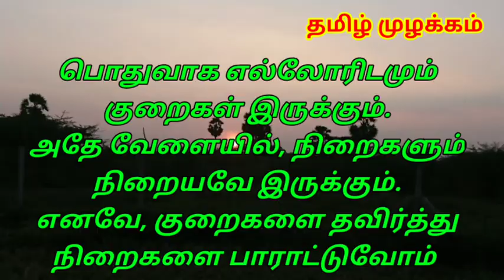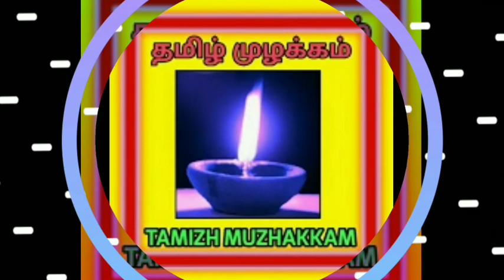கௌவை சொல்லின் எவ்வருக்கும் பகை | konrai venthan | Morning positive message | Kalai vanakkam